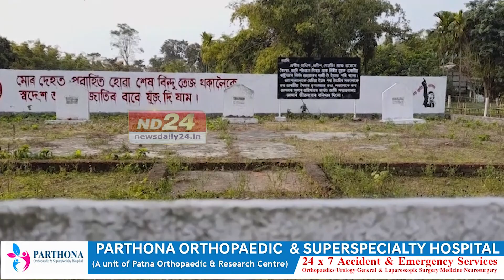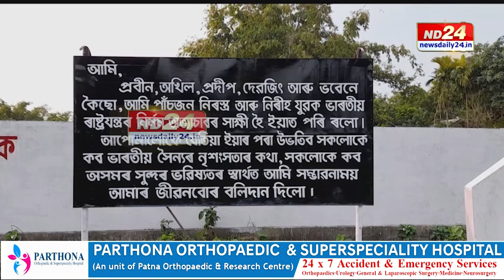অসমত সংকুচিত হ'ল AFSPAৰ পৰিসৰ। কিন্তু কোনে পাহৰিব পাৰে ডাঙৰী এনকাউণ্টাৰয।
অসমত ক'লা আইন AFSPAৰ পৰিসৰ হ্ৰাস কৰা হ'ল যদিও তিনি পাৰ্বত্য জিলাৰ লগতে উজনি অসমত আইনখন বাহাল ৰখা হ'ল। ইয়াৰ লগে লগে আকৌ চৰ্চালৈ আহিছে তিনিচুকীয়া জিলাৰ ডাঙৰীৰ পঞ্চ শ্বহীদৰ প্ৰসংগ। অসমত এই ক'লা আইনখনৰ বিভৎসতা-ভয়াৱহতাৰ সৰ্ববৃহৎ উদাহৰণ তালাপৰ সেই পঞ্চ শ্বহীদ।